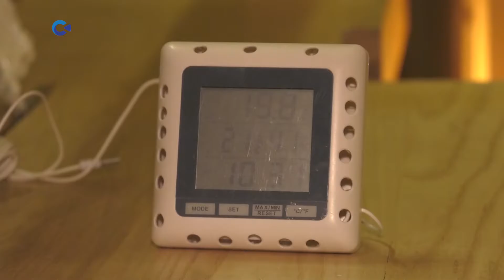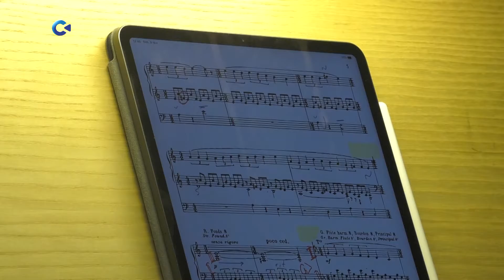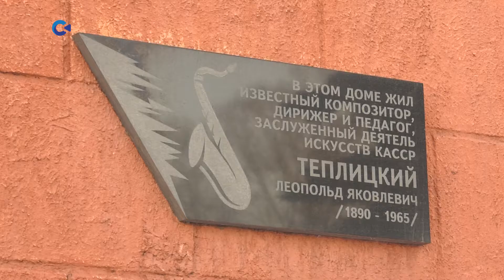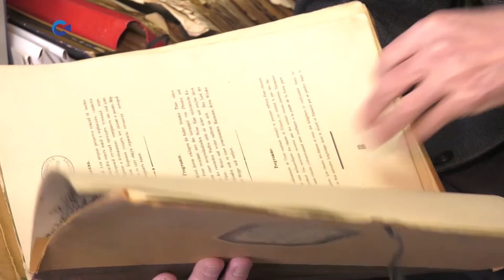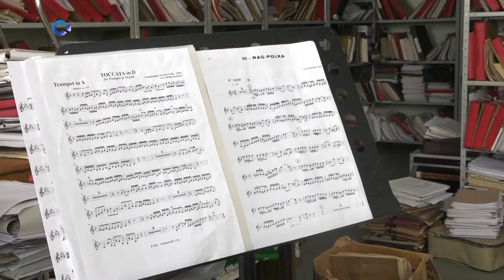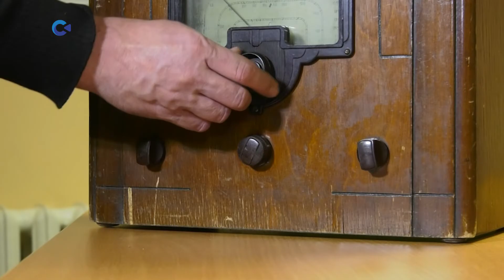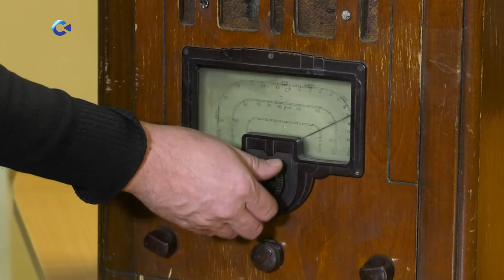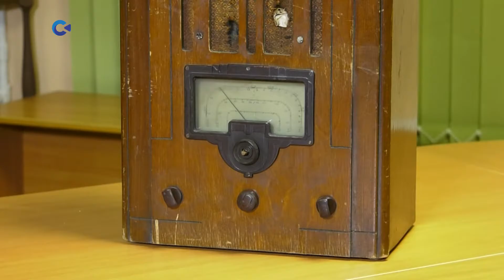ПО ПОНЕДЕЛЬНИКАМ СМОТРИТЕ ПРОГРАММУ ТАТЬЯНЫ ЧАПЛЫГИНОЙ «ТЕРРИТОРИЯ КУЛЬТУРЫ»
Сегодня вышел самый первый и очень музыкальный выпуск программы территориякультурыстатьянойчаплыгиной

- уникальные кадры об уникальном органе в Кондопоге;
- редкие документы и воспоминания о первом дирижере Симфонического оркестра Карельской филармонии Леопольде Теплицком -человеке, который создал «Первый концертный джаз-банд» в СССР;
- вспоминаем прошедший в феврале на сцене филармонии Фестиваль современной фольклорной музыки «Deda-Fest».